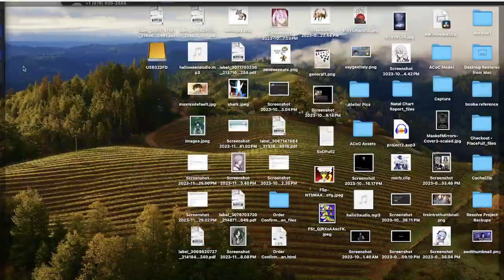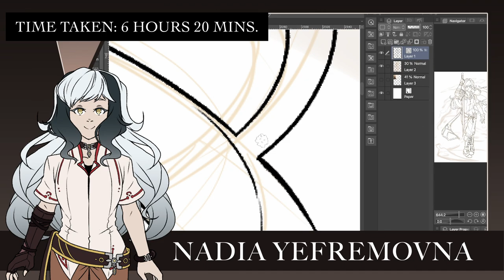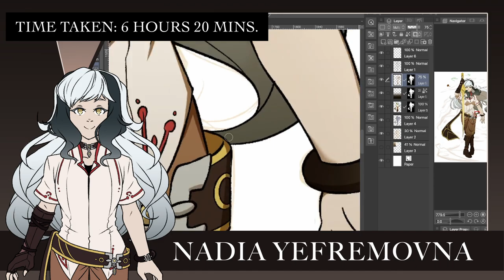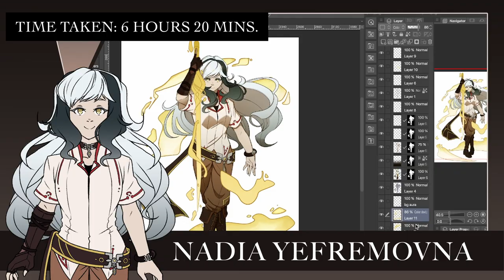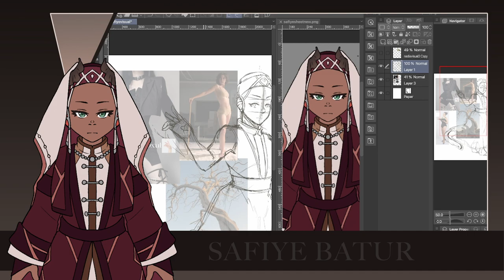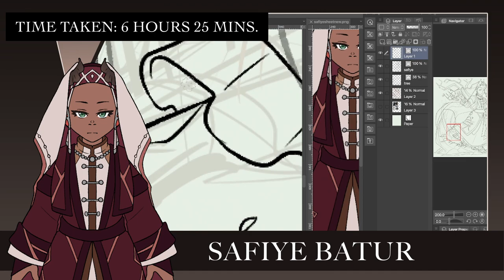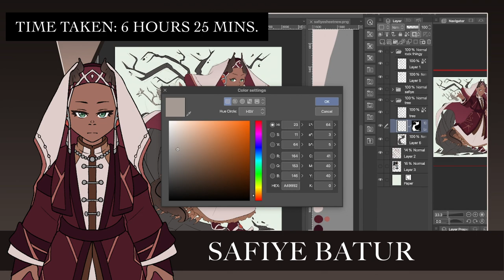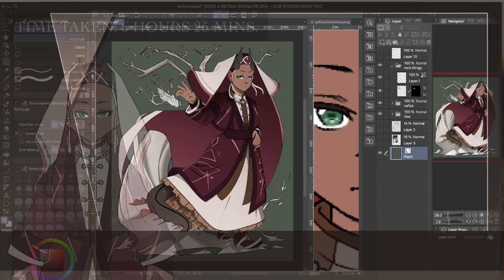Introducing the Cast of My Webcomic, Part 1 - Nadia and Safiye [The Cast of THE REVERENT SILENCE]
In which I (finally) begin to introduce the main cast of my upcoming webcomic, "The Reverent Silence". This is a video I've been looking forward to since starting the channel, and after several months of teasing the cast I'm finally able to talk about them in-depth!

As for the webcomic itself, I want to have the first few chapters up within the next few months, so stay tuned for that announcement! (Also, feel free to let me know what you think of these two in the comments! ✨)

☕ Timestamps ☕

00:00 Intro
00:44 Nadia Yefremovna
06:31 Safiye Batur
12:56 Finished Visuals/Outro

FIVE OF A KIND by Density & Time

☕ My Whereabouts ☕